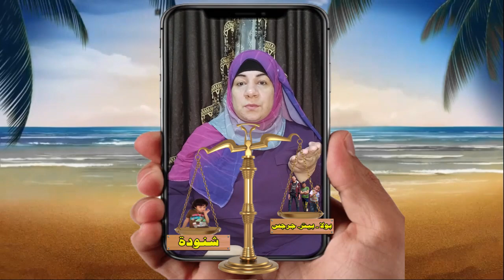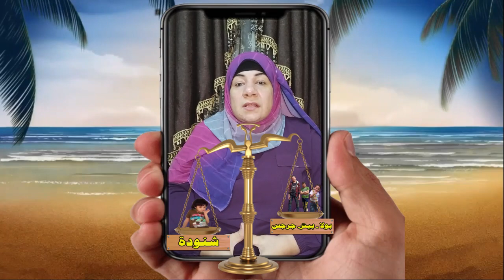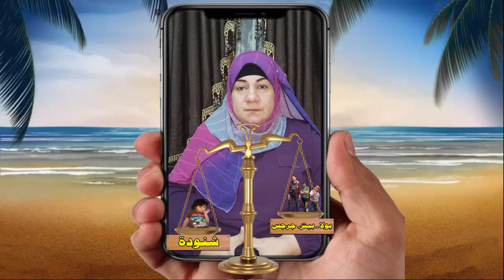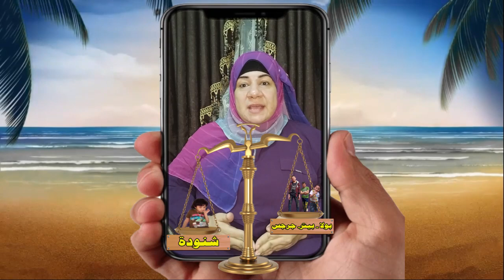الطفل شنودة وأطفال نهي السيد: لماذا شغلت قضيتهم الرأي العام في مصر؟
الطفل شنودة وأطفال نهي السيد في ميزان الإنسانية والتعصب الأعمى لشعب المحبة الكاذبة
رابط الباي بال الخاص بالقناة